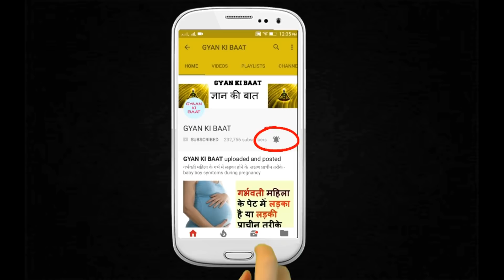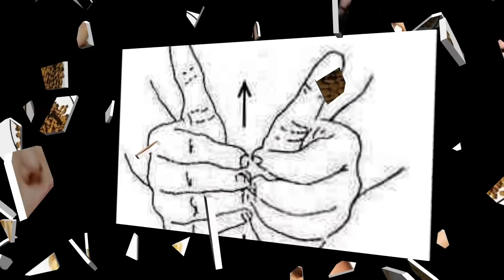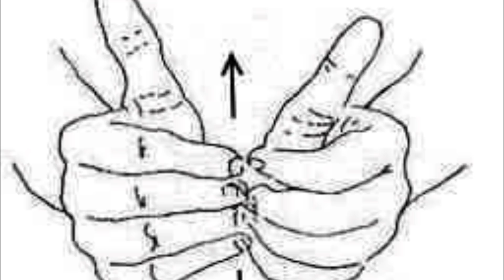इस उपाय को करने से 100% बाल दूबारा उग जाएंगे